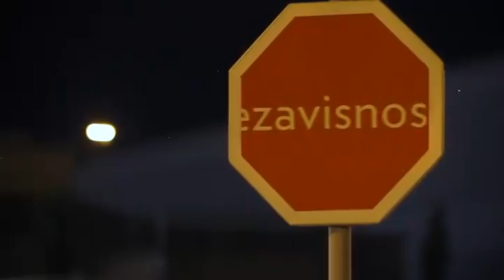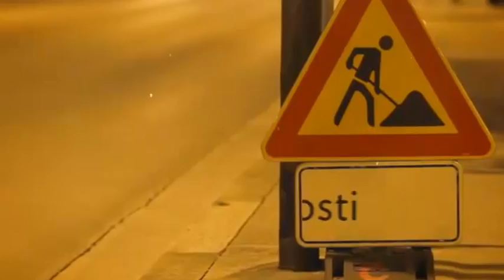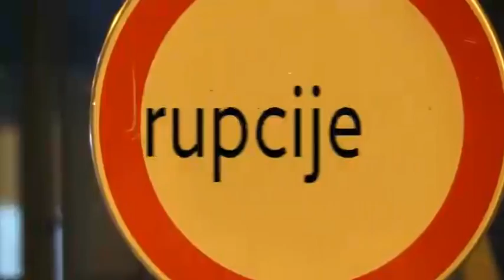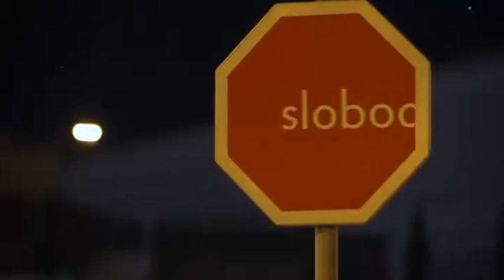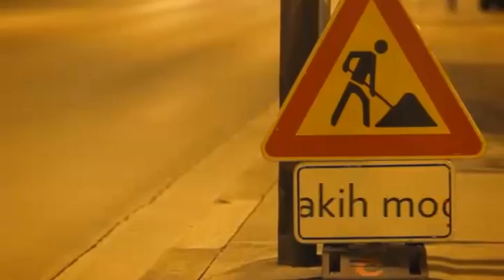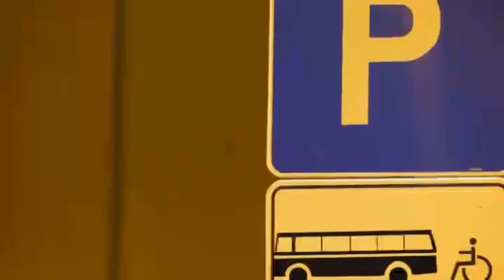Radio Cenzura - 02.11.2014. - Pomoć slijepima i slabovidima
Procjenjuje da u Hrvatskoj ima više od šest tisuća slijepih i slabovidnih osoba koji se svaki dan suočavaju s problemima koje to nosi, dok se ostatak društva tih osoba sjeti samo kad je obilježavanje Dana bijelog štapa, odnosno dana slijepih i slabovidnih, govori nam Goran Denis Tomašković  voditelj  projekta „Kad gluhi i slijepi surađuju onda ih svi razumiju“. Razgovarali smo i o tome kakva je zakonske regulativa koje bi trebala potaknuti javnu televiziju da uključi i slijepe u svoj program te je li glavni problem taj što se većina toga rješava volonterski kroz udruge, a ne kroz institucije. Kako bi pomogli i vas molimo da se javite u lokalni volonterski centar ili udrugu, kako bi tim osobama pomogli tamo gdje im je pomoć potrebna.

Ova emisija dio je projekta “ Volontiranjem prema društveno i ekonomski snažnijim zajednicama” kojeg financira Europska unija iz europskog socijalnog fonda. Sadržaj emisije odgovornost je Udruge za promicanje ljudskih prava i medijskih sloboda Cenzura Plus i ne odražava nužno gledišta Europske unije.

Emisija je sufinancirana sredstvima Ureda za udruge Vlade RH. Sadržaj emisije isključiva je odgovornost Udruge za promicanje ljudskih prava i medijskih sloboda Cenzura Plus te ne odražava nužno gledište Ureda za udruge Vlade RH.